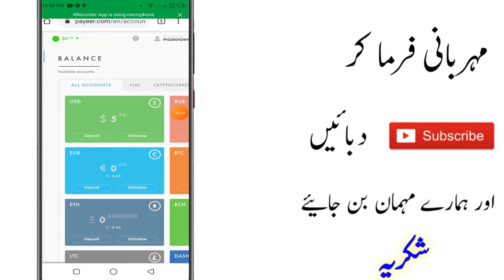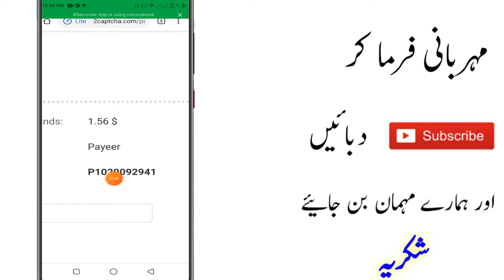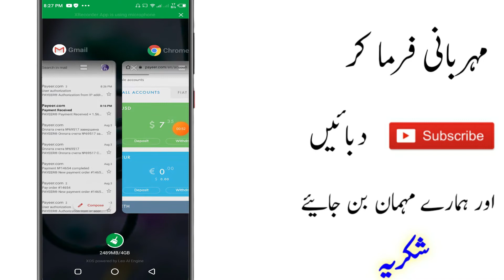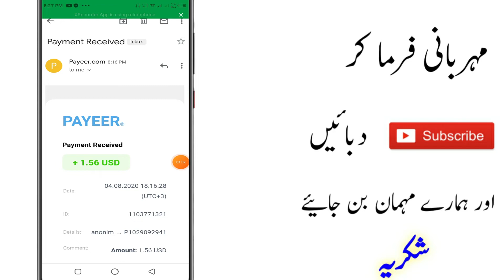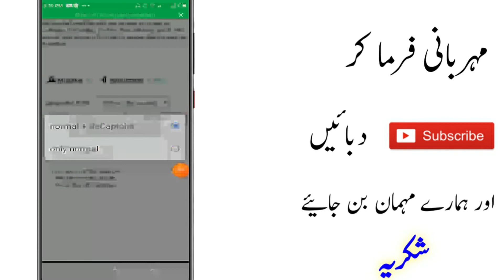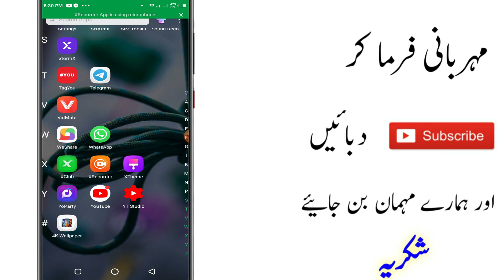How To Online Earning in Pakistan || Earning Online with Payment Proof || Live Withdrew